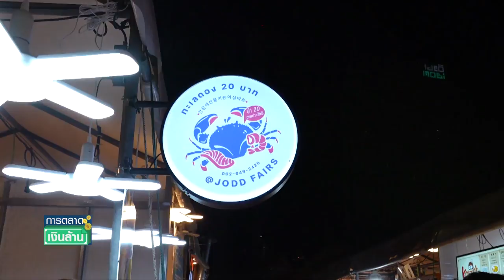พาชิม ช้อป ตลาด "จ๊อดแฟร์"| การตลาดเงินล้าน | 14-04-66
"จ๊อดแฟร์" ที่ดังเป็นพลุแตก จนกลายเป็นแหล่งท่องเที่ยวติดอันดับ 1 ใน 5 สถานที่ยอดนิยมของชาวต่างชาติ ที่ต้องมา